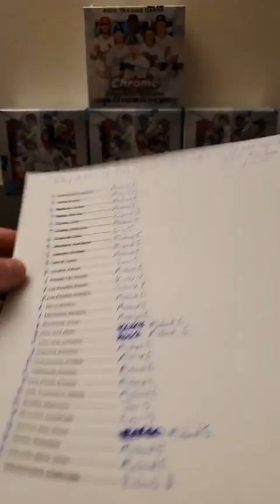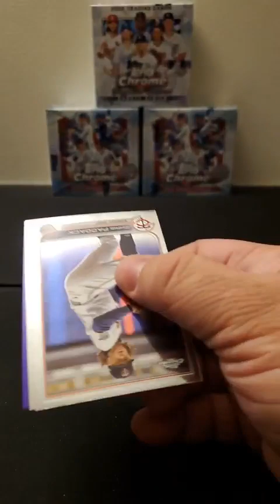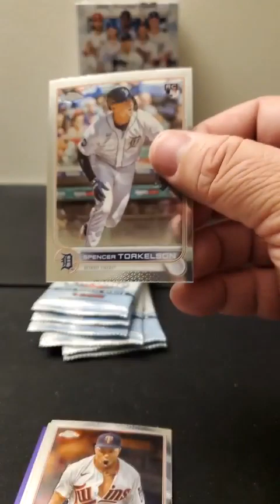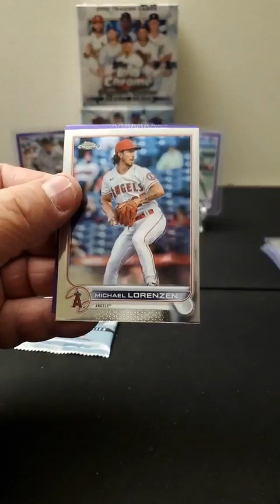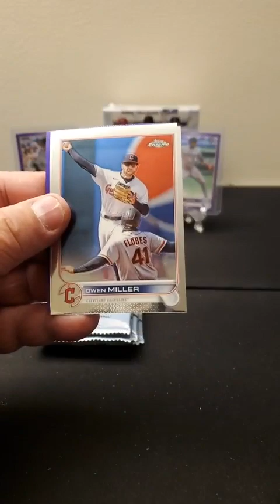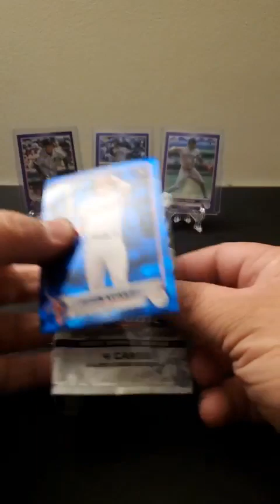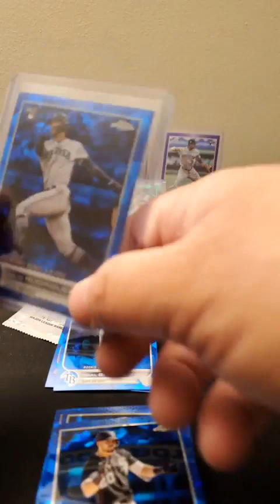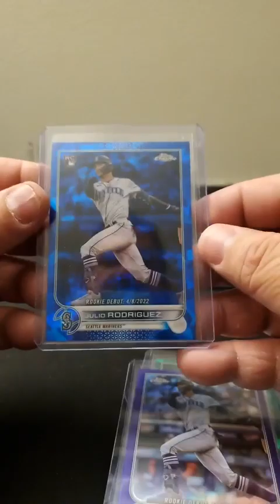Sapphire Julio!!!!!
Ebay #60 1x 2022 Topps Chrome Update Sapphire & 3x 2022 Topps Chrome Update Mega Box PYT Break